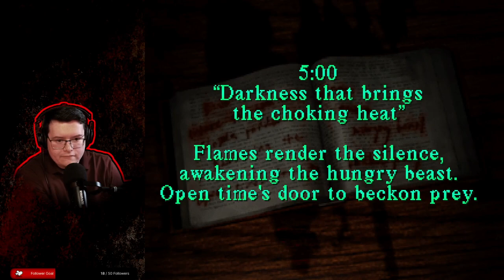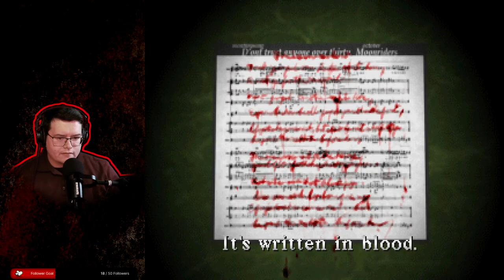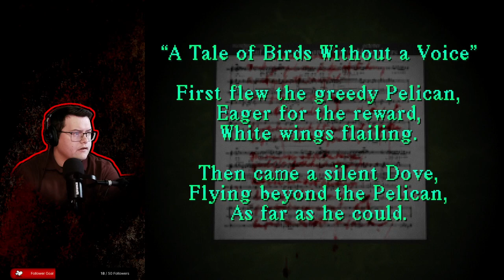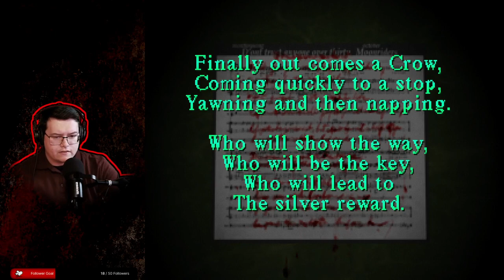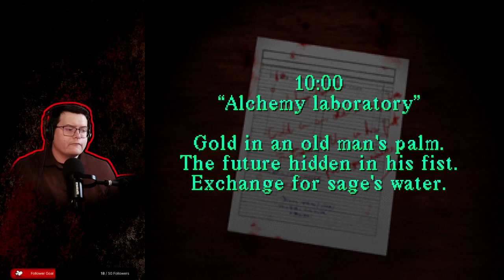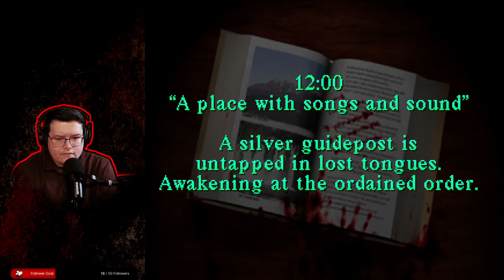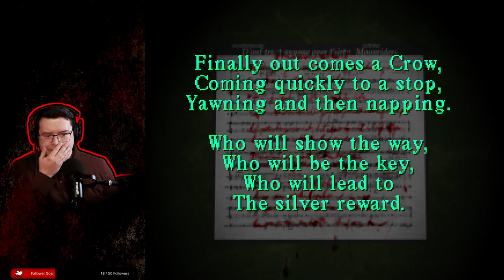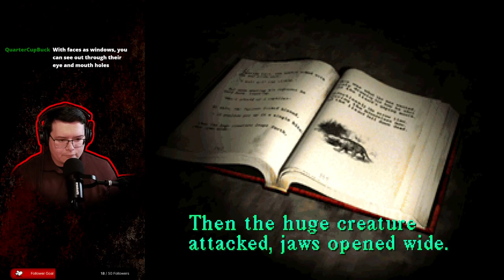SILENT DILL | Silent Hill part 1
Part 1 of my Silent Hill 1 playthrough in 60fps. Has an unexpected ending!